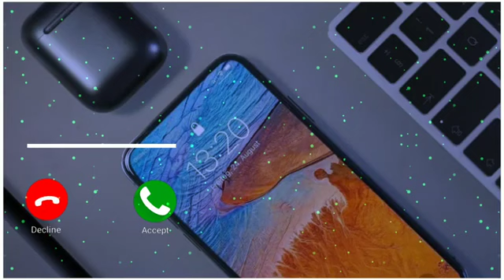iphone 13 pro max ringtone , notification tone , message ringtone